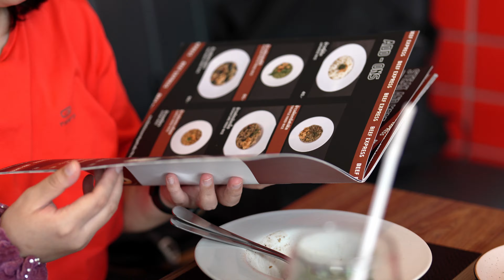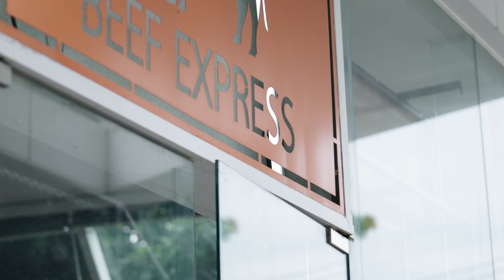With a Twist of Japanese, Thai, and Italian Cuisine, Beef Express it is! | Travelers | Alissa & Jay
We ordered Australian Striploin with Japanese rice and Australian striploin with pesto rice. Both were delicious and included crunchy fried garlic and crispy meat bits. Both menus are below 400 Baht. Totally worth it.
We also drank honey lemon soda which was refreshing but a little too sweet. They also have pasta, non-beef dishes like pork and salmon, and ice creams along with other desserts. Highly recommended!